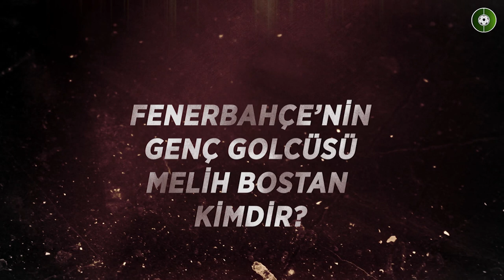BİTİRİCİLİK, HIZ VE DRİPLİNG | Ali Koç'un "Zorlandık" Dediği Melih Bostan Kimdir? | Haber/Analiz #46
Fenerbahçe'nin genç oyuncularından Melih Bostan ile geçtiğimiz haftalarda 5 yıllık yeni sözleşme imzalanmıştı. Orhun Alicikoğlu, Fenerbahçe Başkanı Ali Koç'un "sözleşme görüşmelerinde çok zorlandık" dediği Melih Bostan'ı anlattı? Melih Bostan hangi mevkilerde oynuyor? Melih Bostan nasıl bir futbolcu